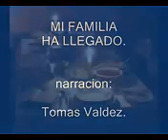Mi familia ha llegado.